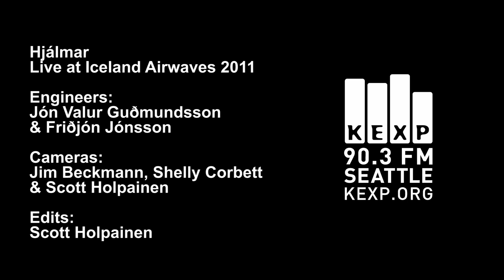Hjálmar - Full Performance (Live on KEXP)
Icelandic reggae band Hjálmar performs live from Hljóðriti Studio during Iceland Airwaves 2011. Recorded 10/15/2011.

Engineers: Jón Valur Guðmundsson & Friðjón Jónsson